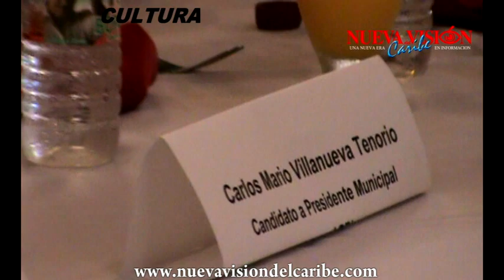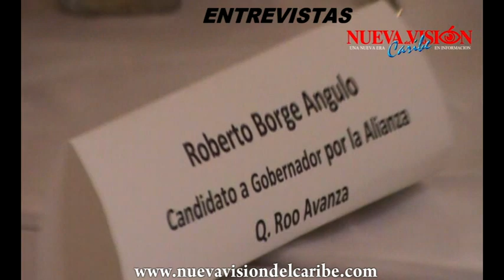beto borge Desayuno "Día de Libertad de expresión"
Convivió con comunicadores de la zona sur del Estado durante un desayuno en compañía de Mario Villanueva Tenorio candidato a la alcaldía de Othón. P. Blanco y candidatos a diputados.